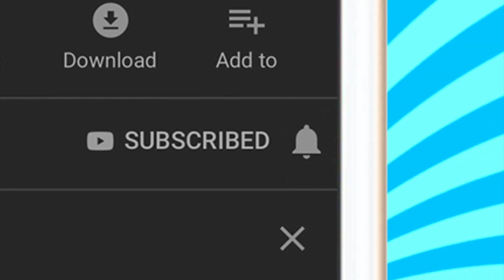Going to HEAVEN in Roblox !? (Heaven Simulator)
►Episode - Going to HEAVEN in Roblox !? (Heaven Simulator)